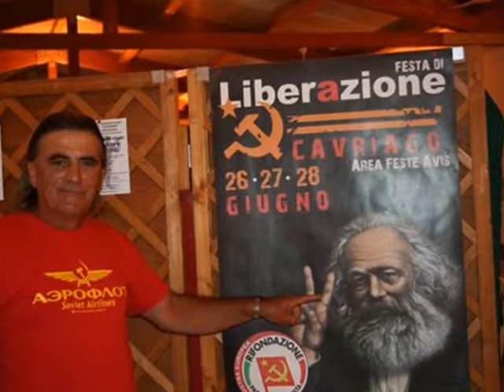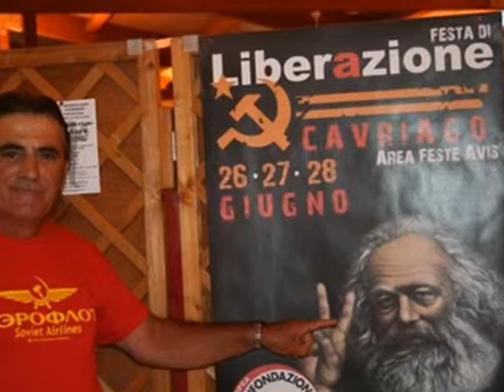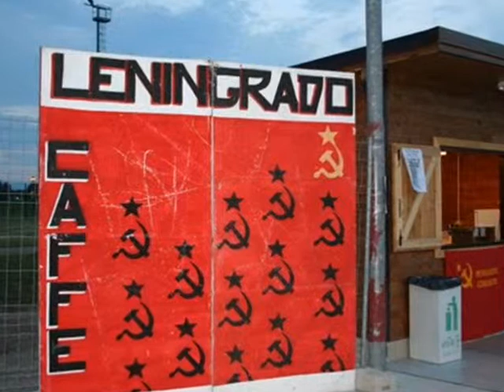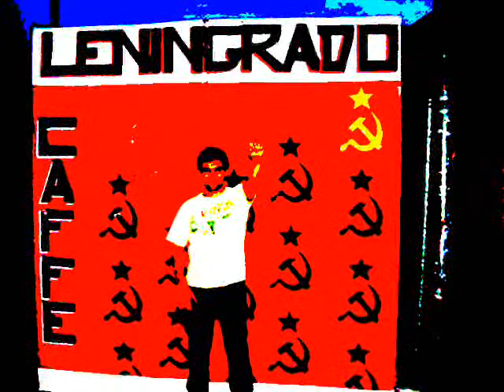CAVRIAGO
VENERDI 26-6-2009 FESTA DI RIFONDAZIONE COMUNISTA A CARIAGO REGGIO EMILIA